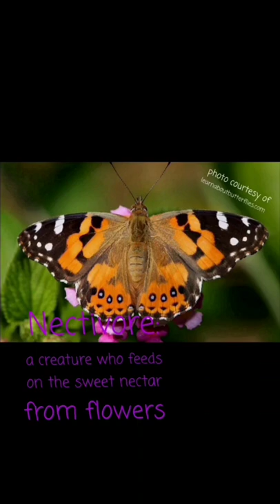Home Schooling Lesson 1 - Omnivores, Herbivores and Carnivores